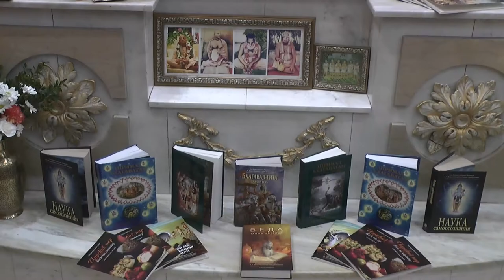17.12.2017 Temple New Purushottama kshetra ISKCON Dnipro Ukraine